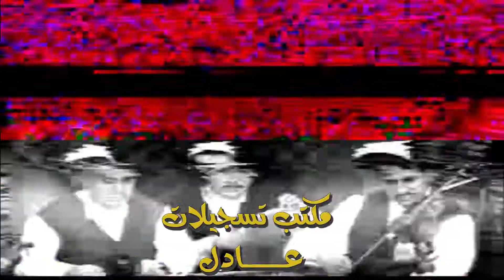كريم عثمان / محمد رؤوف / مويد حسن/ مويد محمد - مقابله - ده ده لريادكارى - 2004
نقدم لكم
مقابلة بين الفنانين ( خوريات بيشره )
كريم عثمان - محمد رؤوف - مؤيد حسن - مؤيد محمد
من اول حلقة لبرنامج ده ده لريادكارى
من تقديم استاذ سامي بيراقدار
لسنة : 2004/12/28